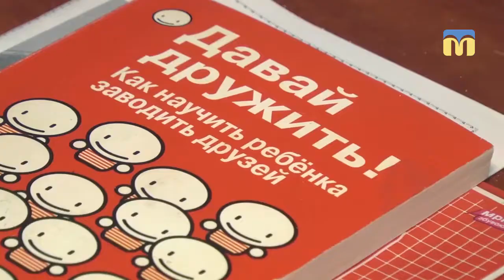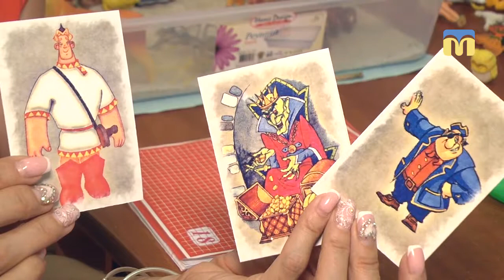23.08.2018. Новий день. Рубрика «Батьківський чат»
Чи готова дитина до школи?  Радить психолог.